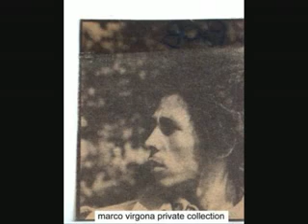♫♪♬♪ Bob Marley~Bass is Heavy / Real good time~Part 1.flv